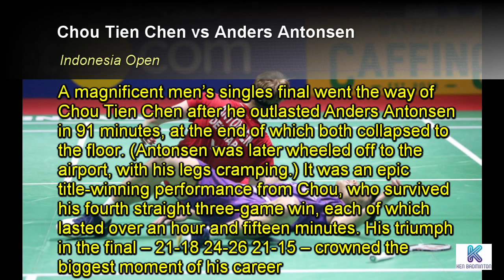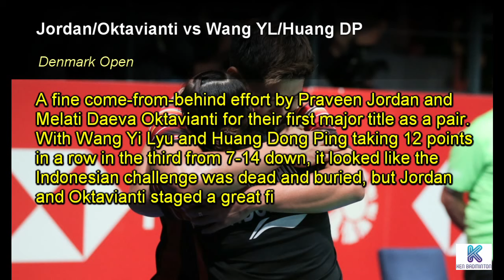Can't miss it! BWF 2019 TOP 5 Memorable matches | 世界羽联点评2019五大激动人心战役!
The Badminton World Federation( BWF) has chosen top 5 memorable matches in 2019.

Let's watch which are the matches!!!

This video has taken lots and lots of research. Help me with more and more LIKES and share the video out!

Music Credit to the following channels. Thank you very much in advance.

Video belongs to the following channels. Thank you very much in advance.
BWF TV

We have worked hard to build this channel, hope you enjoy watching the videos.

1) This video does not have a negative impact on the revenue of the original video
2) This video is similar to a "movie trailer" and will only increase the demand of the original full match video